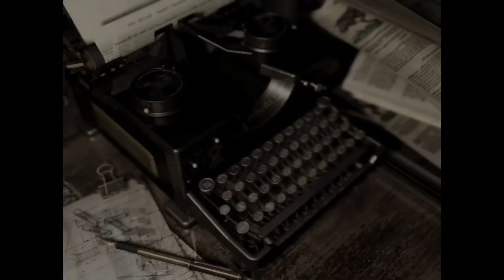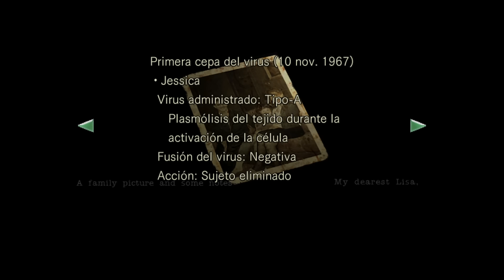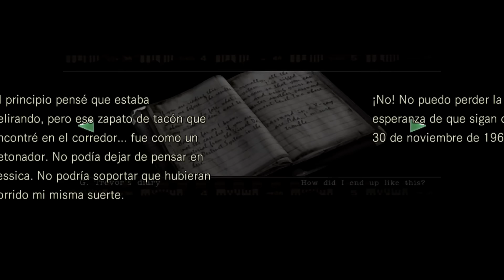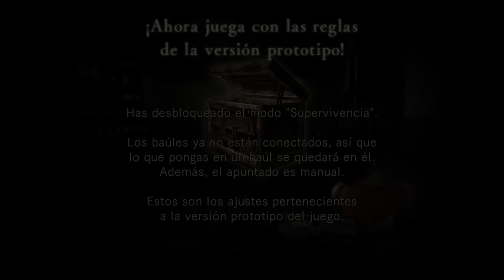RESIDENT EVIL (2002) es un REMAKE PERFECTO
¡Ahora puedes ayudar al canal volviéndote miembro!